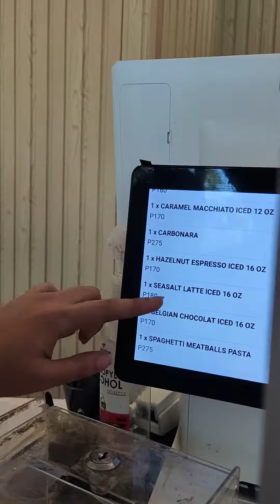Palpitate Coffee Antipolo | ANTIPOLO RIZAL CAFÉ | Palpitate PH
Glimpse of a coffee kind of day 'til night. 🤎🤍☕

@palpitateph 📍antipolo branch